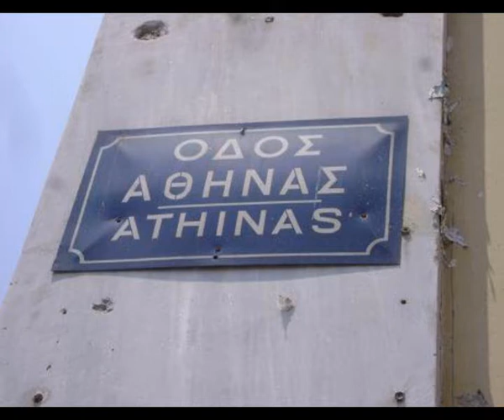Athens `09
My trip to beautiful capital of Greece (04-06 July 2009)